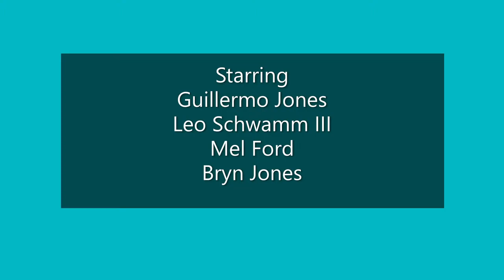Soylent Blue 1990@The Sun Club in Tempe, AZ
A local Tucson, AZ band that existed from 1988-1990.